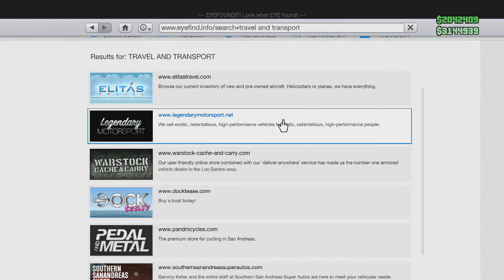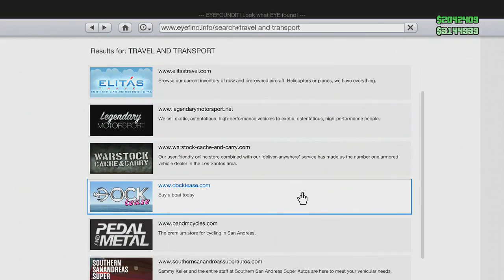Save Millions in GTA 5 ONLINE Money! (50% Off Heist Vehicles NOW)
GTA 5 ONLINE Save Millions in GTA 5 Money! 50% Off Grand Theft Auto V Heist Vehicles - New GTA 5 DLC & GTA 5 Online Gaming videos LIKE!

Get 5% off with the code 'Teddy'

Enjoy GTA 5, GTA 5 Online, GTA 5 DLC, GTA 5 Update Videos & more Youtube Gaming!?